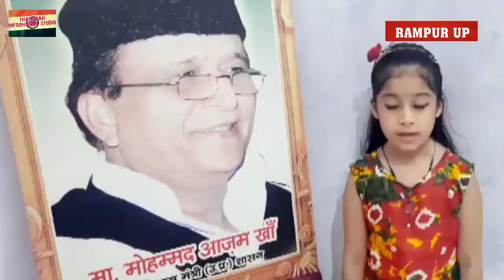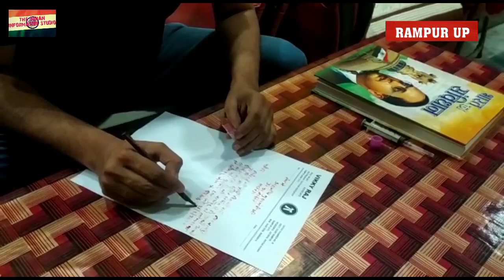Azam khan की सेहत के लिए राष्ट्रपति से भावुक विनती ।